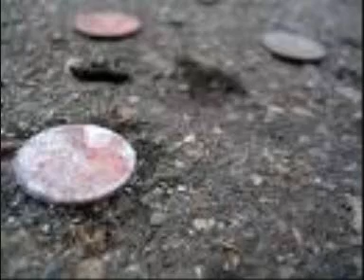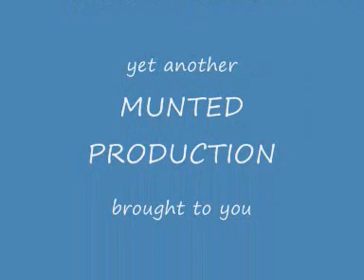dub skelper - wild rose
classic dub skelper track